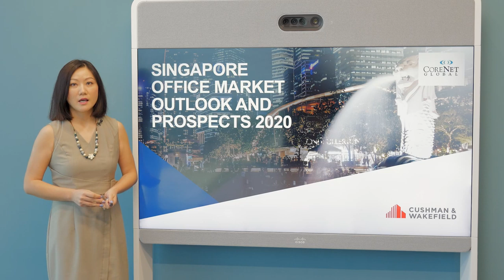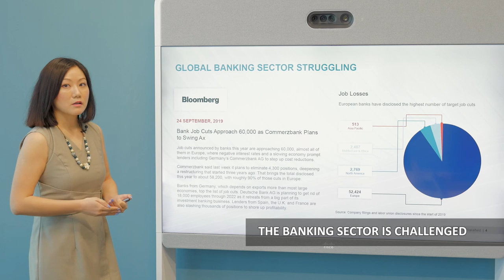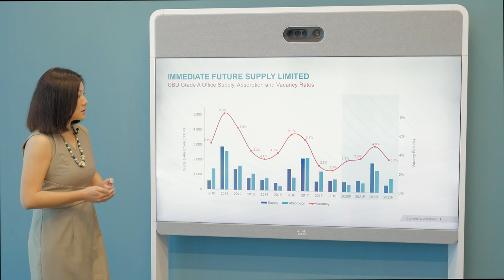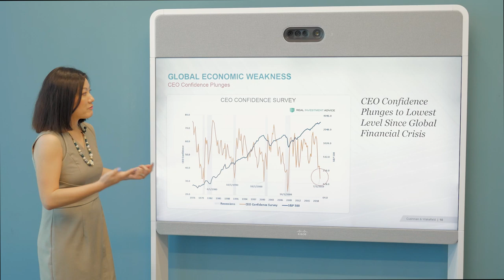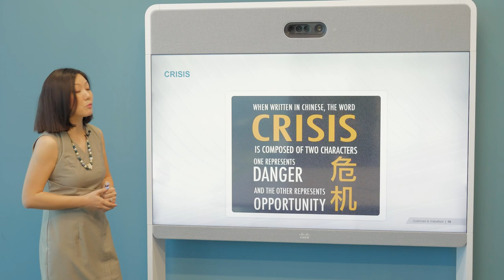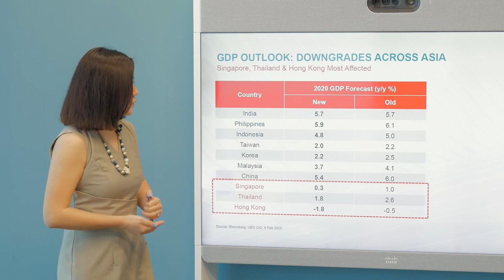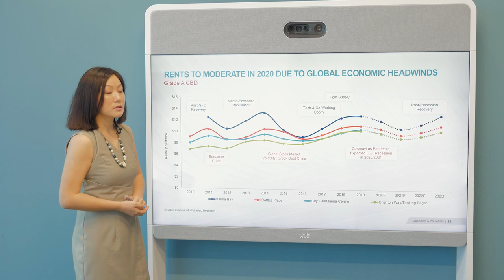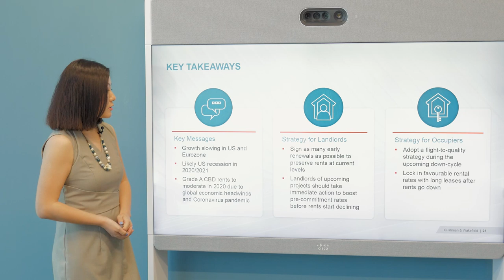CoreNet Global Singapore Chapter - 2020 APAC Real Estate Market Outlook